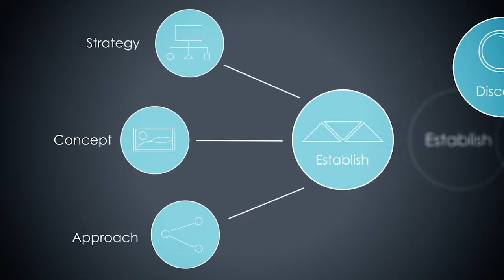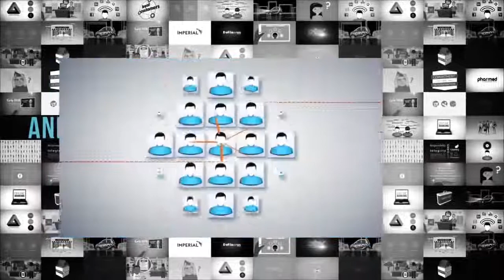Brand Film Co Intro & Showreel June 2017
A short intro to 'how we do what we do', followed by a showreel snapshot of some of our work.

Song Be Happy-12715-RFR
Artist Pinkzebra
Licensed to YouTube by AdRev for Rights Holder; AdRev Publishing, and 1 Music Rights Societies